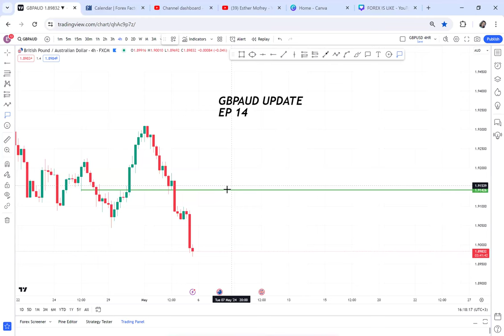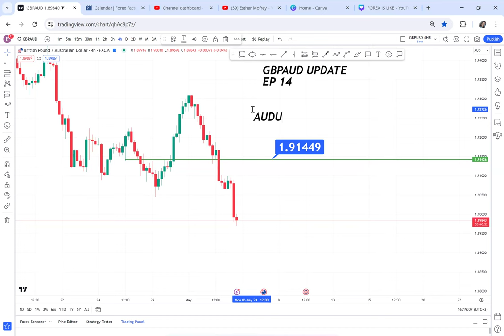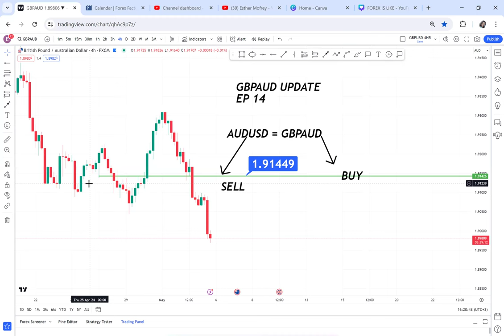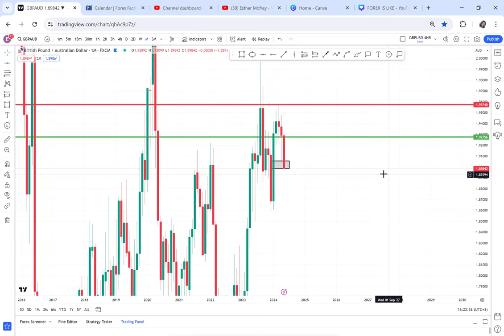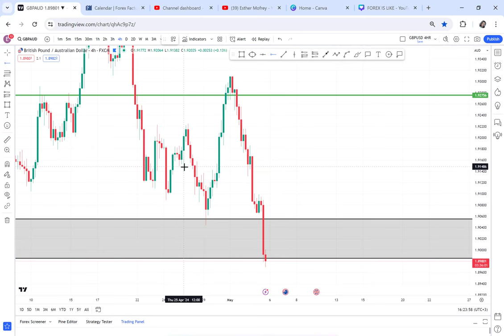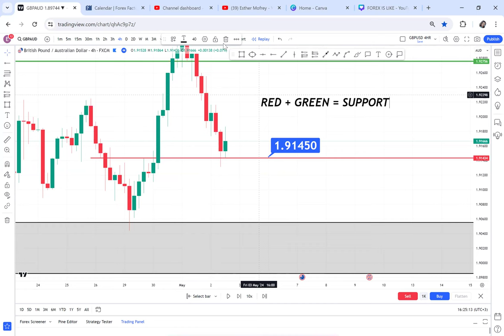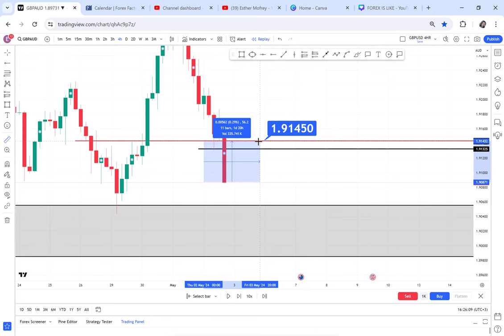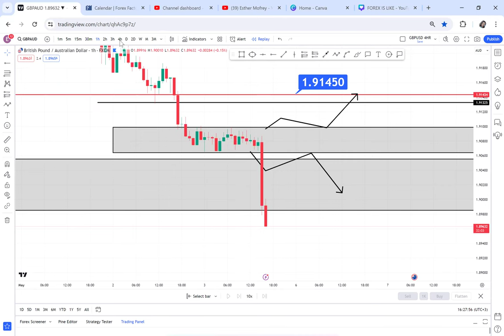(EP14)This is why GBPAUD BUY ORDER FAILED